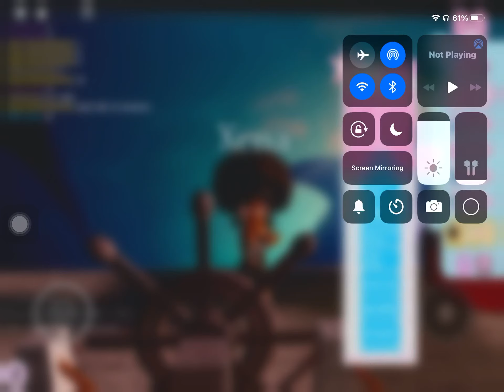Royale High Photo shoot with Shaunie